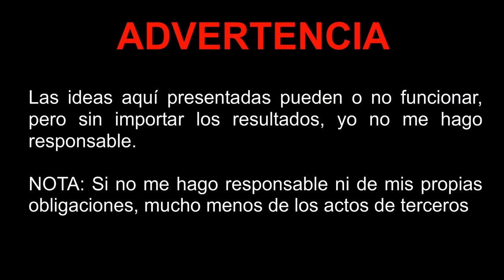Consejo Abogamer #1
Un consejo para esos que no quieren estar solos el 14 de febrero, ya sea que te ayude a conseguir pareja o te mande a prisión el punto es que ya no te quedas solo